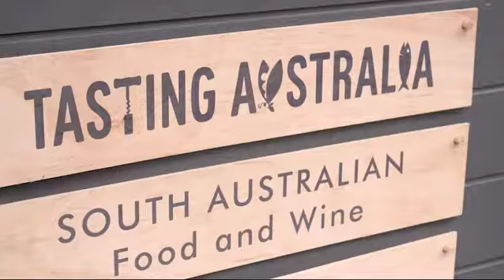Tasting Australia in Rundle Mall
Since 1997, Tasting Australia has been a one of Australia’s most
anticipated culinary festivals. Tasting Australia is a journey of South Australia’s produce from paddock to plate and a celebration of real food heroes.

The ten-day festival surpasses just eating and drinking to uncover what South Australia’s food-scene is all about: crusading local and seasonal produce; promoting its diverse culture; championing premium producers; indulging in a kaleidoscope of tastes and being treated to unforgettable dining experiences.

In 2019, the festival will once again expand even further to showcase some of the best produce from Tasting Australia in Rundle Mall.

From Friday 5 to Sunday 14 April, food-lovers from across the state
are invited to Rundle Mall to begin their journey to discover and taste some of South Australia’s best produce with the Urban Pantry and Taste Rundle Mall all located right in the heart of the city.